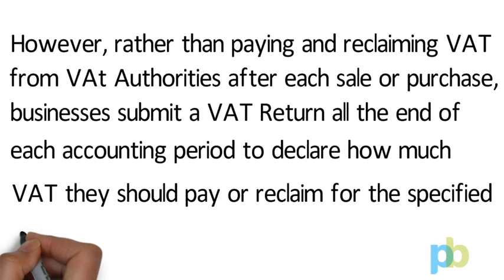What is VAT Reporting?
A VAT report is a financial document that summarizes a company’s VAT-eligible transactions over a specified accounting period, helping the company complete their VAT Return.

If a company is registered for VAT, they must charge VAT on eligible sales (output VAT) and can reclaim the VAT on any purchases made by the business (input VAT).

.However, rather than paying and reclaiming VAT from VAT Authorities after each sale or purchase, businesses submit a VAT Return all the end of each accounting period to declare how much VAT they should pay or reclaim for the specified period.
A VAT report supports the VAT Return process by listing all of the information related to a company’s input and output VAT and calculating the overall amount of VAT the business should pay or reclaim from VAT Authorities.

Output VAT – Input VAT = VAT Payable
Input vAT – Output VAT = VAT Receivable